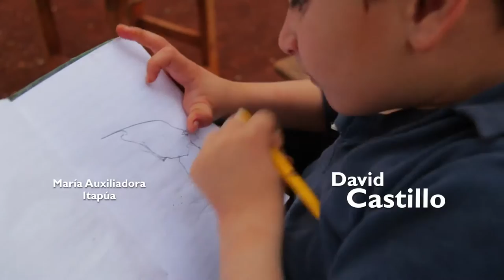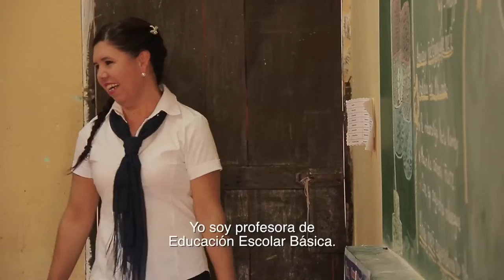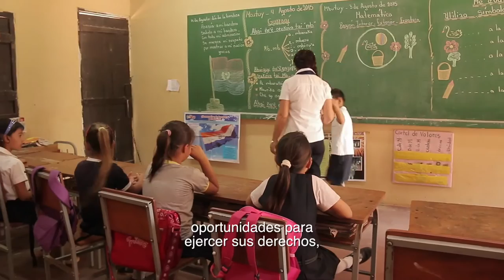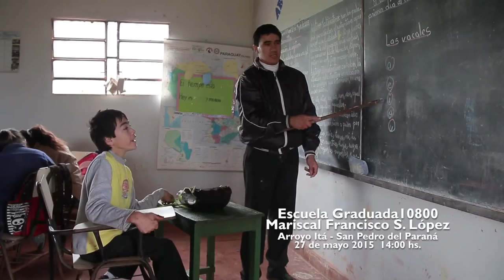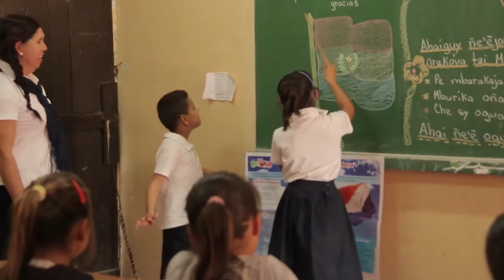Testimonios de la comunidad educativa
Estos educadores lograron incluir en las escuelas a niños y niñas con discapacidad, en varios puntos del Paraguay. Conocé sus experiencias a través de sus voces.

"Cuando cada uno se involucra y compromete desde donde le toca, recién ahí, podemos lograr una sociedad inclusiva".